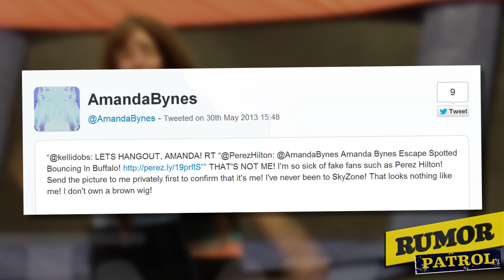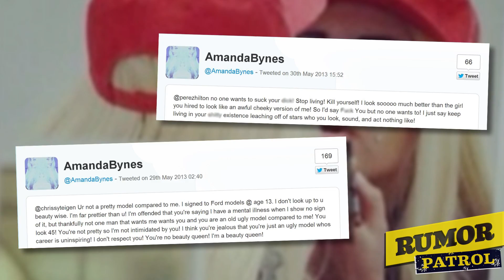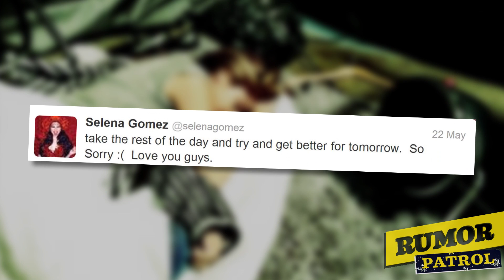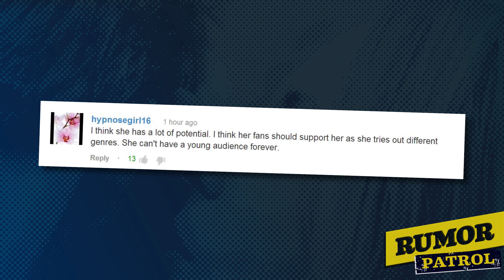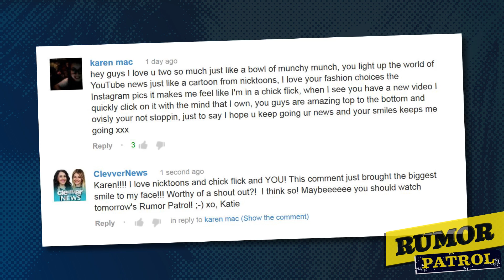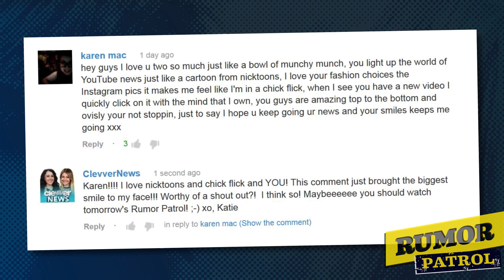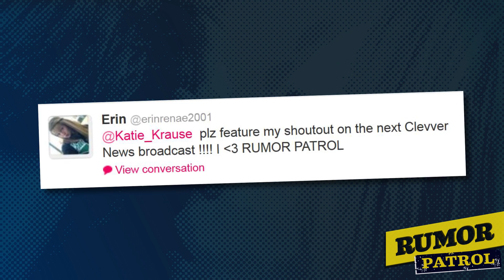Selena Gomez Pregnant? Amanda Bynes Delusions? Miley and Liam On or Off?! RUMOR PATROL!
Is Selena Gomez pregnant with Justin's baby? Amanda Bynes delusional over trampoline photos, are Miley Cyrus and Liam Hemsworth still engaged or broken up? Katie Krause and Deidre Behar break down the top rumors of the week in Rumor Patrol!